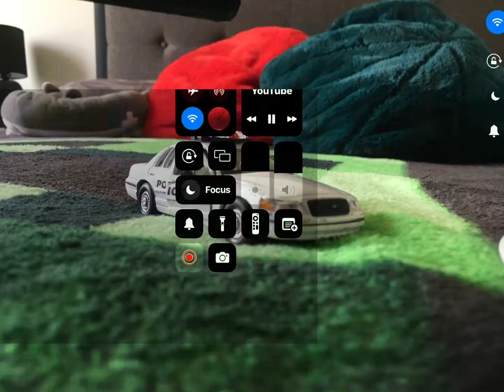BEST VIDEO YET! skeleton loves his police cars 🚔🚓